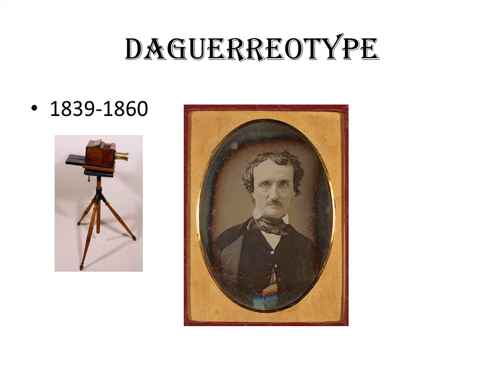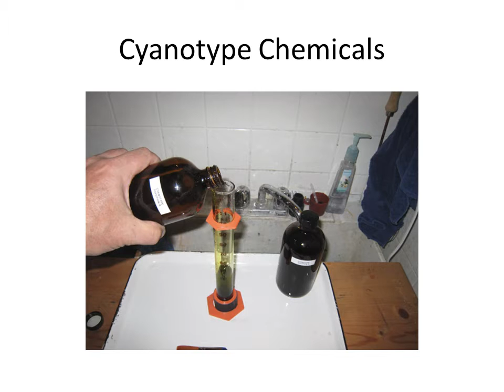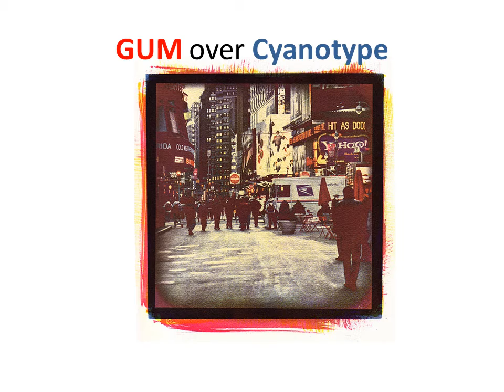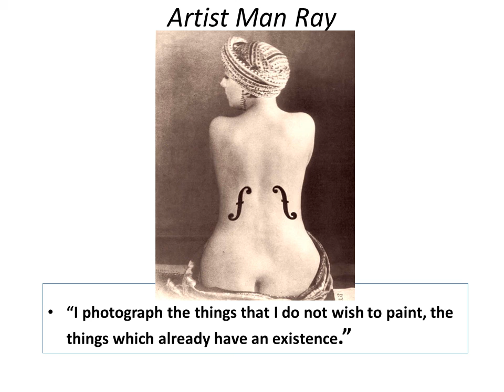SILVER in the Digital Age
A Short History of Early Photographic Processes